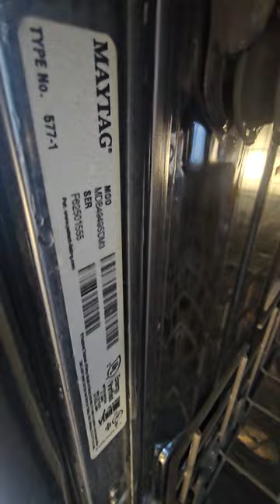Maytag Dishwasher MDB4949SDM3 error codes and diagnostic test cycle